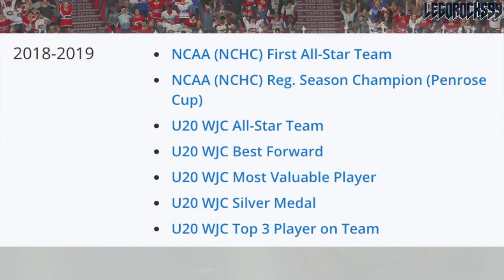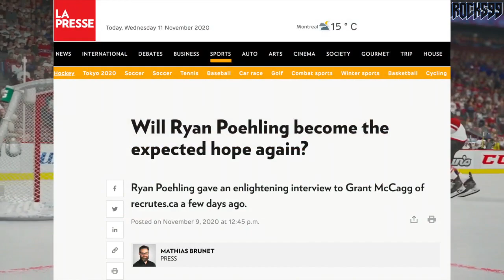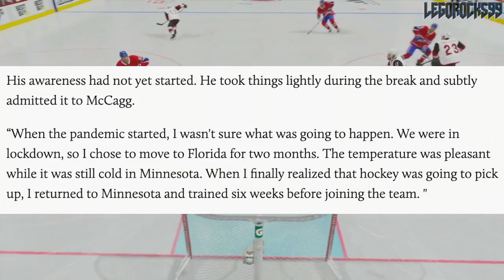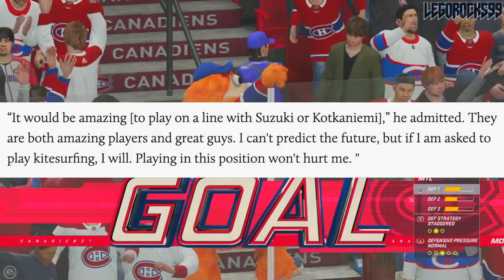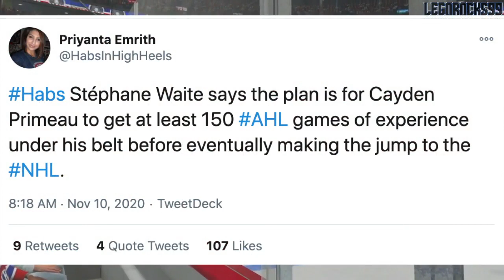The Plan For Ryan Poehling & Cayden Primeau (Montreal Canadiens / Habs Top Prospects News & Rumours)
Let's go over some of the top Montreal Canadiens prospects in Ryan Poehling and Cayden Primeau, and give a bit of an update as to their overall plans heading into the future.

Poehling—one of the hottest players at the World Juniors a few years ago and a star overnight after his hat trick against the Toronto Maple Leafs—had a disappointing season and didn't play in the post-season, while Primeau—riding the coattails of being one of the best NCAA goaltenders and a potential 7th round steal for the Habs—will be looking towards more time with the Laval Rocket.

Both Ryan Poehling and Cayden Primeau were top NHL prospects out of the 2017 NHL Entry Draft.

1st - New Jersey Devils, Nico Hischier
2nd - Philadelphia Flyers, Nolan Patrick
3rd - Dallas Stars, Miro Heiskanen
4th - Colorado Avalanche, Cale Makar
5th - Vancouver Canucks, Elias Pettersson
6th - Vegas Golden Knights, Cody Glass
7th - New York Rangers (from Arizona Coyotes), Lias Andersson
8th - Buffalo Sabres, Casey Mittelstadt
9th - Detroit Red Wings, Michael Rasmussen
10th - Florida Panthers, Owen Tippett
11th - Los Angeles Kings, Gabriel Vilardi
12th - Carolina Hurricanes, Martin Necas
13th - Vegas Golden Knights (from Winnipeg Jets), Nick Suzuki
14th - Tampa Bay Lightning, Callan Foote
15th - Vegas Golden Knights (from New York Islanders), Erik Brannstrom
16th - Calgary Flames, Juuso Valimaki
17th - Toronto Maple Leafs, Timothy Liljegren
18th - Boston Bruins, Urho Vaakanainen
19th - San Jose Sharks, Josh Norris
20th - St. Louis Blues, Robert Thomas
21st - New York Rangers, Filip Chytil
22nd - Edmonton Oilers, Kailer Yamamoto
23rd - Arizona Coyotes (from Minnesota Wild), Pierre-Olivier Joseph
24th - Winnipeg Jets (from Columbus Blue Jackets via Vegas Golden Knights), Kristian Vesalainen
25th - Montreal Canadiens, Ryan Poehling
26th - Dallas Stars (from Chicago Blackhawks), Jake Oettinger
27th - Philadelphia Flyers (from Washington Capitals via St. Louis Blues), Morgan Frost
28th - Ottawa Senators, Shane Bowers
29th - Chicago Blackhawks (from Anaheim Ducks via Dallas Stars), Henri Jokiharju
30th - Nashville Predators, Eeli Tolvanen
31st - St. Louis Blues (from Pittsburgh Penguins), Klim Kostin

The 2020 NHL Draft Top 24 went as follows:

1st) New York Rangers, Alexis Lafrenière
2nd) Los Angeles Kings, Quinton Byfield
3rd) Ottawa Senators (from San Jose Sharks), Tim Stützle
4th) Detroit Red Wings, Lucas Raymond
5th) Ottawa Senators, Jake Sanderson
6th) Anaheim Ducks, Jamie Drysdale
7th) New Jersey Devils, Alexander Holtz
8th) Buffalo Sabres, Jack Quinn
9th) Minnesota Wild, Marco Rossi
10th) Winnipeg Jets, Cole Perfetti
11th) Nashville Predators, Yaroslav Askarov
12th) Florida Panthers, Anton Lundell
13th) Carolina Hurricanes (from Toronto Maple Leafs), Seth Jarvis
14th) Edmonton Oilers, Dylan Holloway
15th) Toronto Maple Leafs (from Pittsburgh Penguins), Rodion Amirov
16th) Montreal Canadiens, Kaiden Guhle
17th) Chicago Blackhawks, Lukas Reichel
18th) New Jersey Devils (from Arizona Coyotes), Dawson Mercer
19th) New York Rangers (from Calgary Flames), Braden Schneider
20th) New Jersey Devils (from Vancouver Canucks), Shakir Mukhamadullin
21st) Columbus Blue Jackets, Yegor Chinakov
22nd) Washington Capitals (from Carolina Hurricanes via New York Rangers and Calgary Flames), Hendrix Lapierre
23rd) Philadelphia Flyers, Tyson Foerster
24th) Calgary Flames (from Washington Capitals), Connor Zary